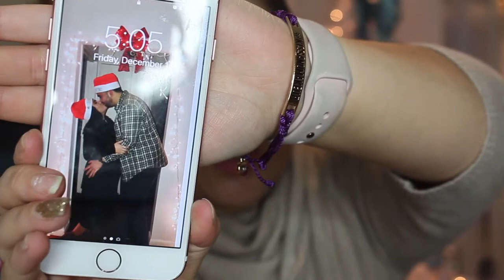Special Announcement!!!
Today I am here with a special video announcement that I will be doing VLOGMAS! Yes!! I have always watched other you tubers vlogmas and I always wanted to do it myself and what better time then when i moved out. Im so excited to show you guys my start of this new journey ahead of me.

💄Products Used💄

Song Used in this video:

Intro- Baby its cold outsuide

Thank you again for coming back to my channel and showing me some LOVE

Love you!
XOXO